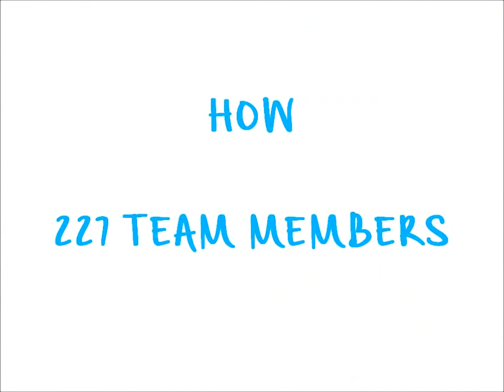Careers@Hilton Week, 2017 - India 🇮🇳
Celebrating Careers@Hilton week across various properties pan-India (May 15th - 21st, 2017)

All pictures courtesy Hilton Worldwide